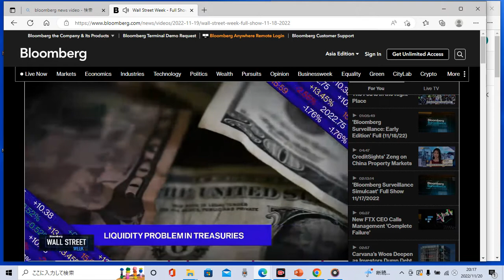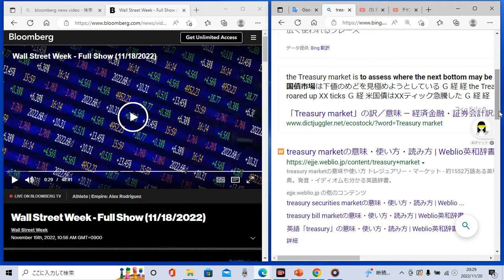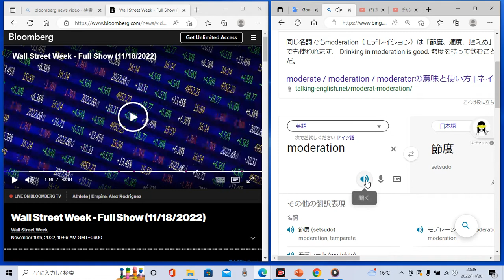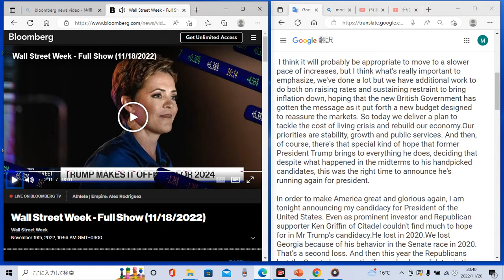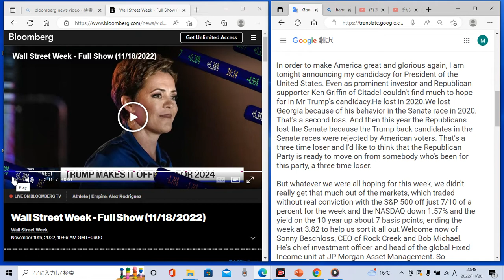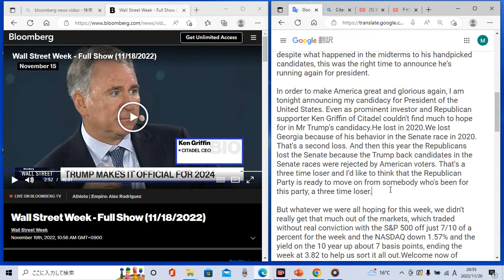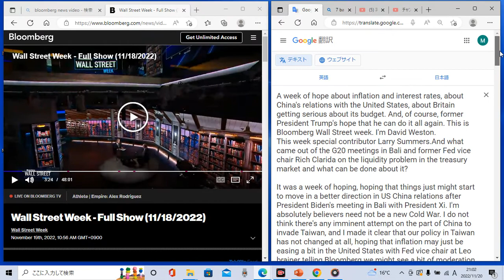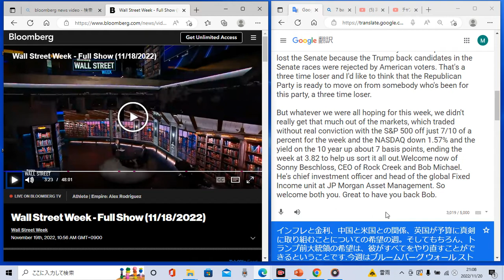時事ニュースで英語学習381☆Bloombergニュースで今週1週間を振り返る！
ネイティブ英語をたくさん聴いてリスニング力をＵＰしましょう♪

ネイティブを真似してスピーキング練習もどんどんしましょう☆